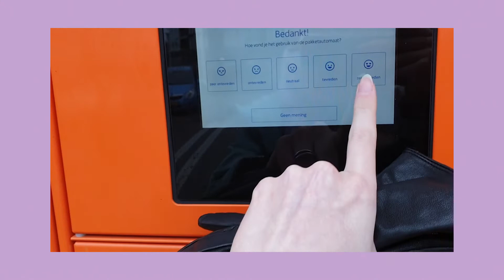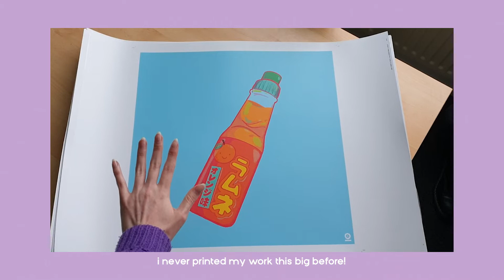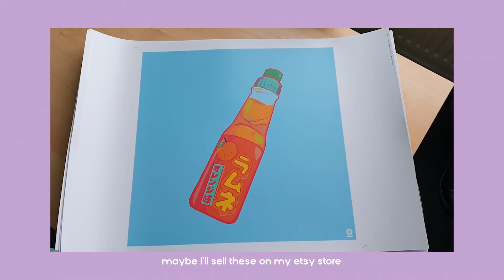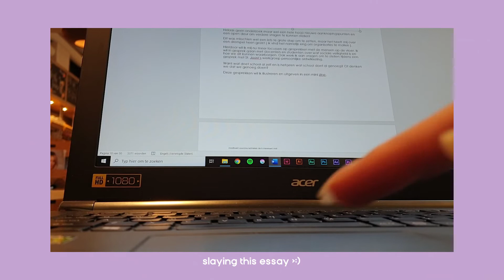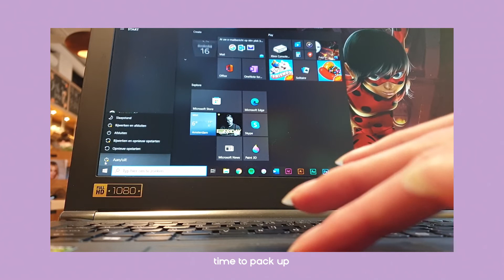[Artschool - vlog] 16. picking things up where we left off ✩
Hello how are you doing today?
I hope this video finds you safe and sound :)
Here are this weeks snippets of happy moments and casual magic.
Enjoying the here and now is hard sometimes. but i'm trying to embrace it.

If you're reading this, please go drink a glass of water!
Stay cozy, be kind and wash your hands.

Love, Jorunnachi

✿ // Are you curious about my work? Have a look around my instagram!

✿ // Consider supporting a small business?